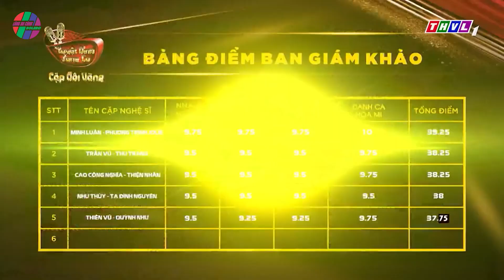TUYỆT ĐỈNH SONG CA 2021🌸Ai cũng XÚC ĐỘNG khi Thiện Nhân ÒA KHÓC kể về hoàn cảnh gia đình mình